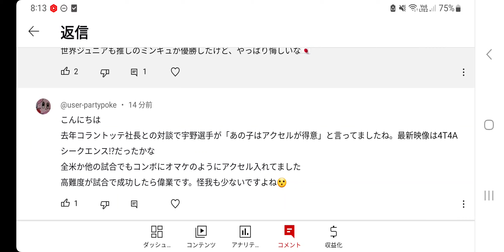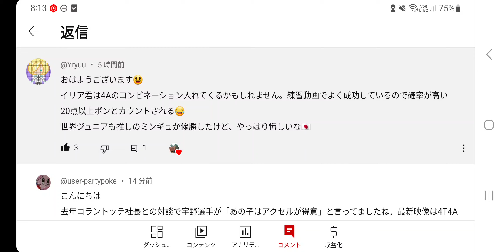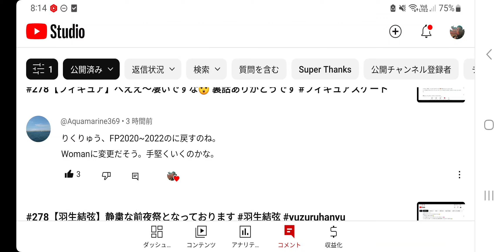#279【フィギュア】底なしにヤバイ・・